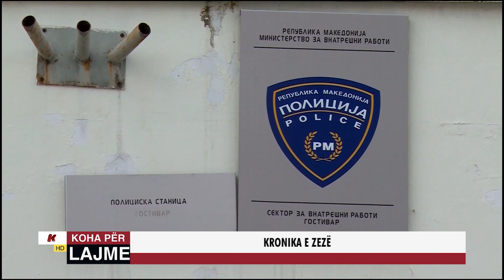KRONIKA E ZEZË - 17.05.2023